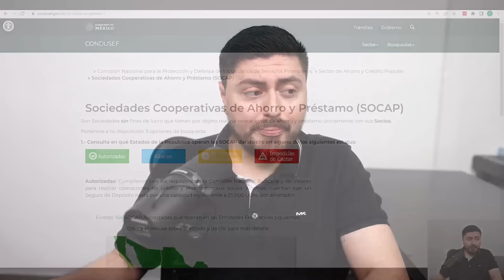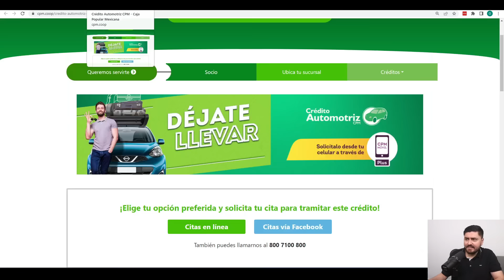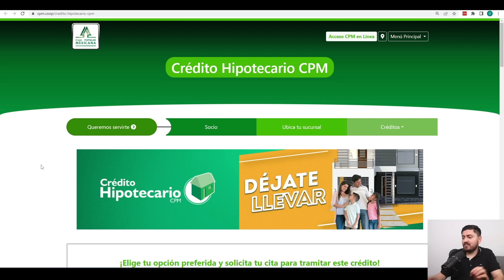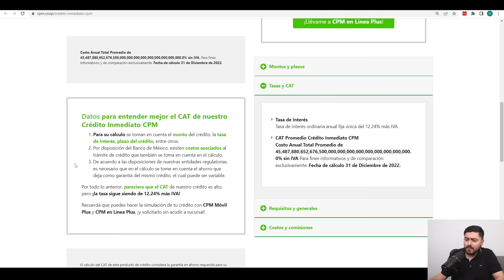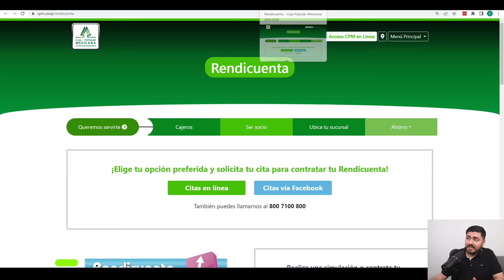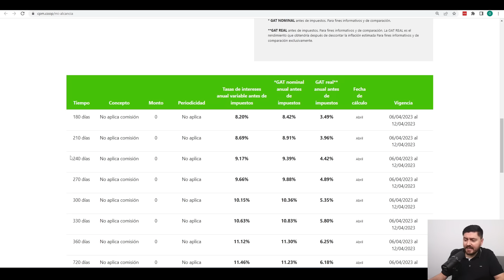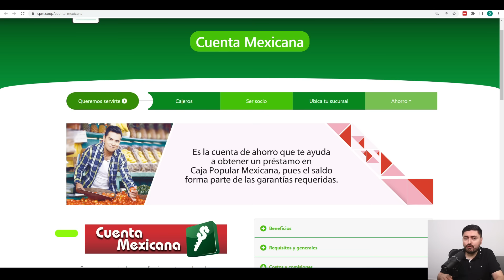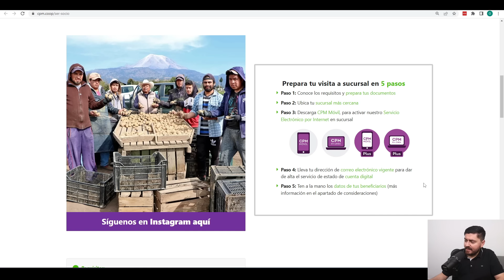CAJA POPULAR MEXICANA. ¿Conviene para pedir créditos o invertir?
Dentro del sistema financiero mexicano existen los bancos, casas de bolsa, SOFIPOS, las FINTECH pero hay un sector que tiene años operando y que nunca hemos cubierto: Las sociedades cooperativas de ahorro y préstamo (SOCAPS), la más grande se llama caja popular mexicana, vamos a revisar sus productos de crédito y de inversión para ver si encontramos buenas opciones.

0:00 - Introducción
2:10 - Créditos
7:14 - Inversión
13:08 - Requisitos para ser socio
13:45 - Conclusiones